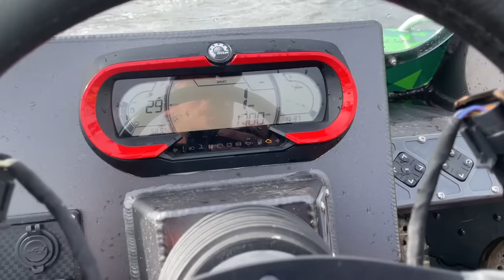I Almost Sank My Supercharged Mini Jet Boat In One Of Idaho’s Most Legendary Rapids!!!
When it comes to rapids, this is one of the biggest baddest drops in Idaho! We've seen videos of a mini going up it before, so we had to try it! The Dew boat was already in such bad shape she just didn't have the horsepower to make it happen!

to get entered for a chance to win this Jetstream Mini Jet Boat and Crown Vic combo!

No Purch Req’d. Ends 7/5/2022 at 11:59 PM ET.